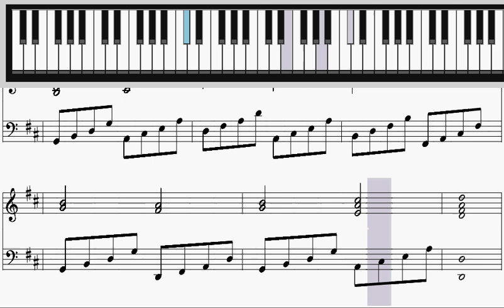Learn Pachelbel's Canon in D major for Piano (tutorial)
Learn Pachelbel's Canon in D major for Piano using MidiSheetMusic.

Features include:

* Highlighting the piano notes
* Highlighting the sheet music notes
* Playing individual staffs (right hand or left hand)
* Adjusting the playback speed
* Pause/resume/rewind